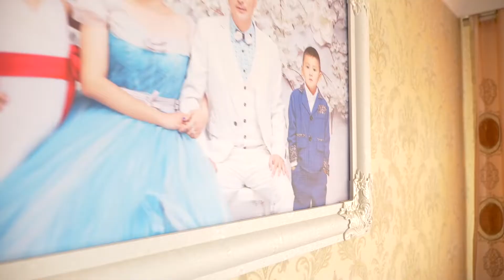【幸福生活】家里的开心果阿克木尼都热